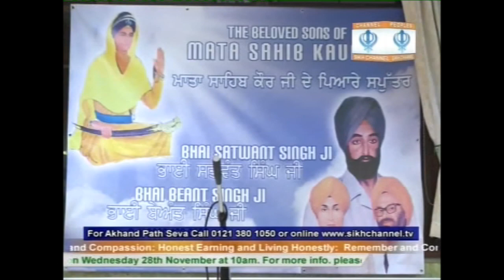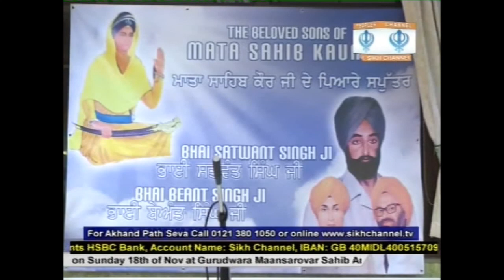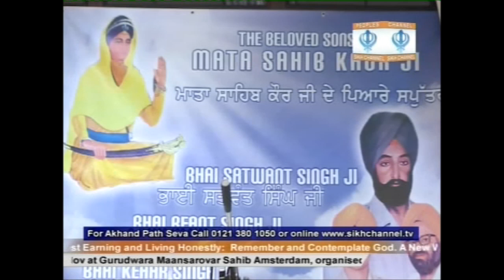The Life and Jeevan of Mata Sahib Kaur Ji - English Katha by Bhai Sukhraj Singh Ji Sikh 2 Inspire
Bhai Sukhraj Singh Ji talks about the life of the Mother of the Khalsa - Mata Sahib Kaur Ji!

This is a very important video to watch, as many of us know very little about our wonderful Mother that Guru Gobind Singh Sahib Ji blessed us with!